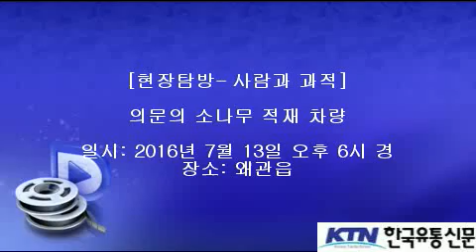[한국유통신문.com] 의문의 소나무 과적 차량 현장-2016년 7월 13일 오후 6시경-왜관읍